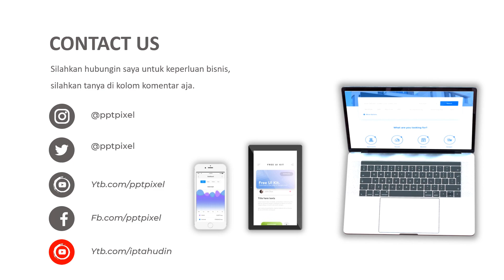Jasa Video Animasi Company Profile, Iklan Video Penjualan di Sukapura, Cilincing, Jakarta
Jasa Video Animasi Company Profile, Iklan Video Penjualan di  Sukapura, Cilincing, Jakarta. Harus diakui bahwa pemasaran berbasis digital menjadi alternatif pilihan yang sangat efektif.